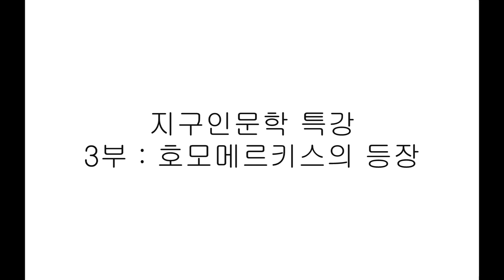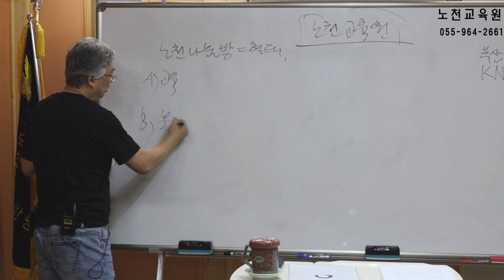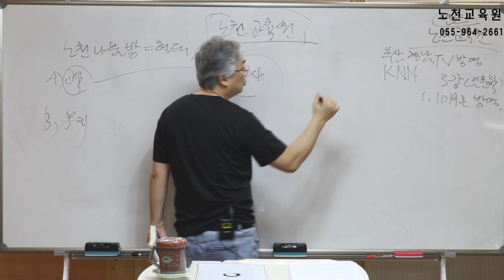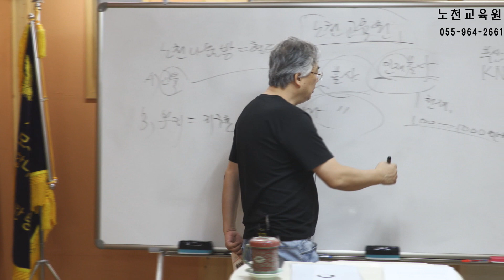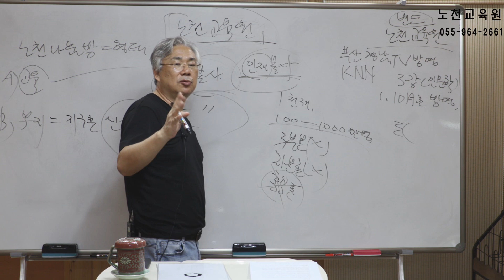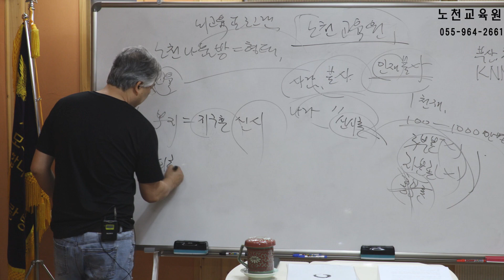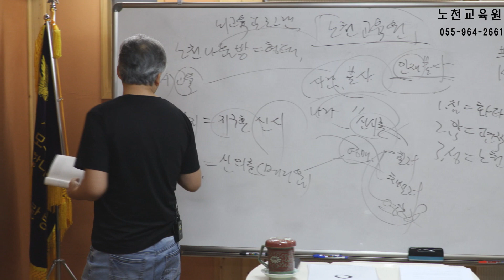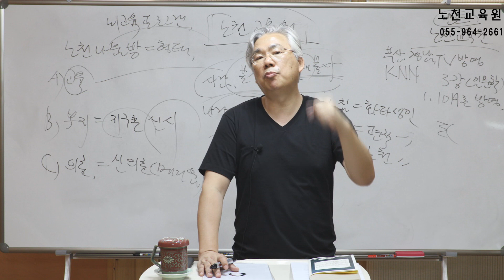1281강 지구인문학 특강 3부 호모메르키스의 등장 - 노천교육원